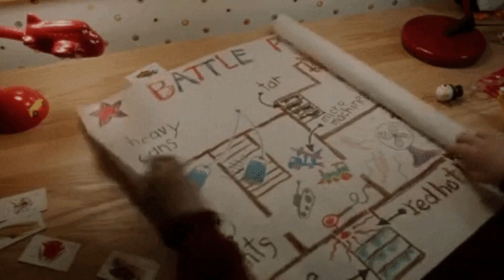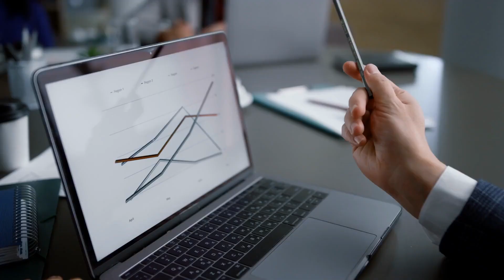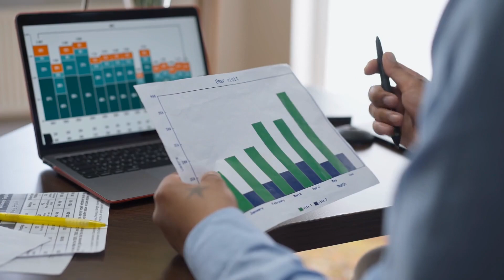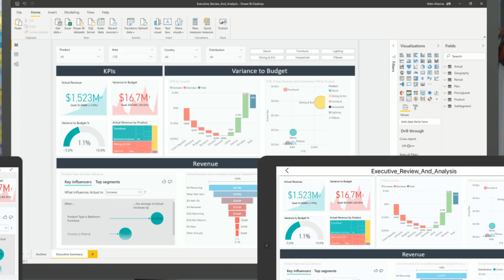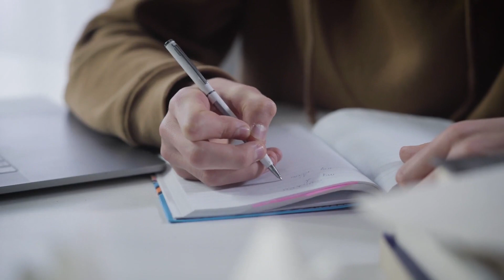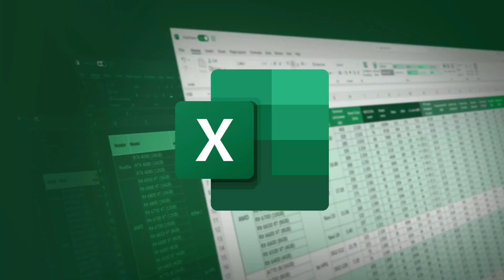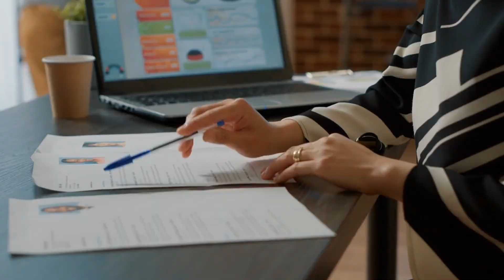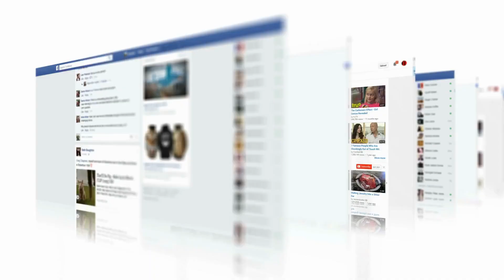Roadmap To Your First Data Job in 2023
The demand for data professionals continues to rise, and with this roadmap, you can break into the data field and kick-start your career in 2023.

📊 Come to my next free “How to Land Your First Data Job” training

Timestamps:

1:07 - Different background, different roadmap
3:18 - Ultimate roadmap to land your first data job
4:18 - You need these 3 skills to be marketable in data space
8:51 - Stop learning. Start applying
10:52 - Prove your skills by doing portfolio projects
12:25 - Network is your net worth
13:38 - This is how you grow your Linkedin network
16:00 - Do it scared, what’s the worst thing that could happen?